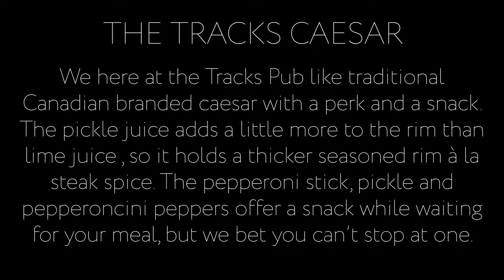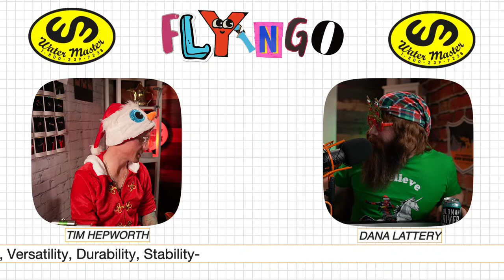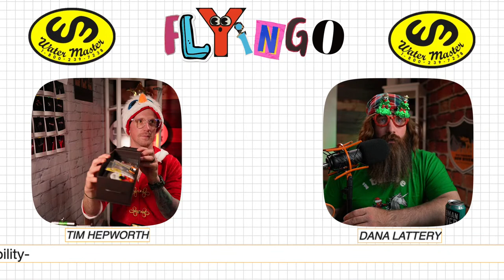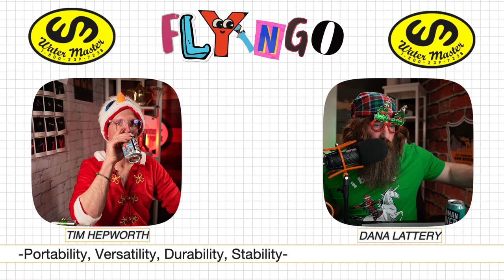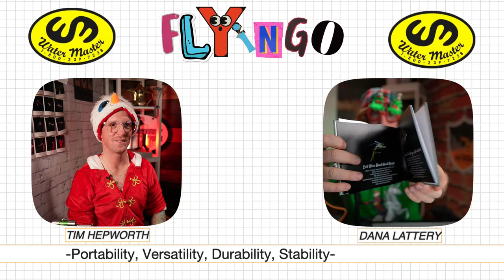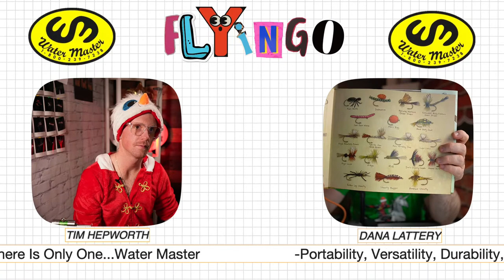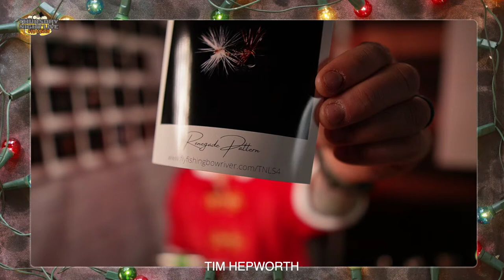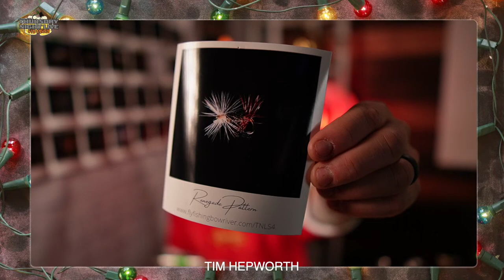Thursday Night Live Fly Tying S4 Ep.2 / Renegade Pattern / Foam is Home Stone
Fly tying can be easy, and so can winning great prizes!

Merry Christmas, if you're Local to southern Alberta, feel free to join us at Tracks Pub in Olds, Alberta to view the show on the big screen and tie with fellow TNL Fam! If you're not local, watch us from wherever you are in the world as we stream from the TNL Studio!

"The Christmas Party"

What's in your kit? Both of these two patterns fully tied, as well as the material to tie each of them up to two more times.

This week's patterns:
1.Renegade Pattern
2.Foam Is Home Stone

Want to win some great prizes?
You'll need a WaterMaster Flyingo card to play along!

DOWNLOAD BINGO CARDS HERE ( Same cards work from Episode 1)

Join us live Thursday, Dec 16th - 7 pm MST and tie along with us, or just join in and enjoy the conversation!
Everyone is welcome, even if you have never tied flies, or are wanting to get started in tying!